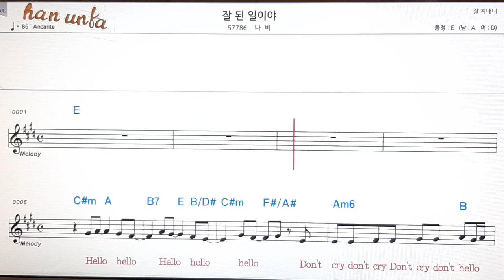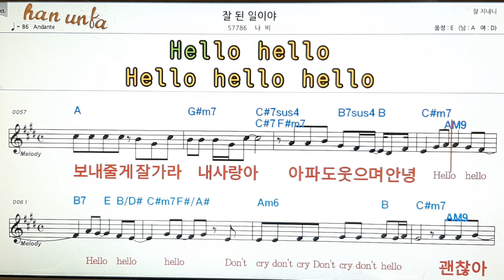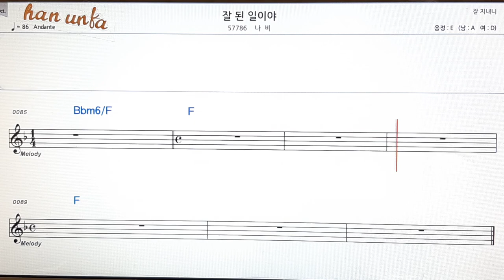잘된 일이야/나비👍노래 반주, 코드 악보,가라오케💋Karaoke*Sheet Music*Chord*MR